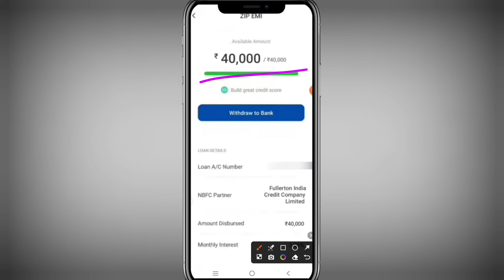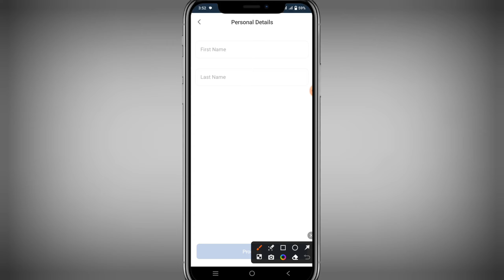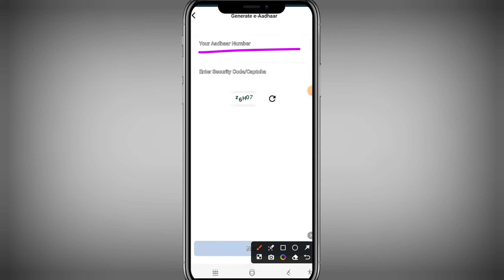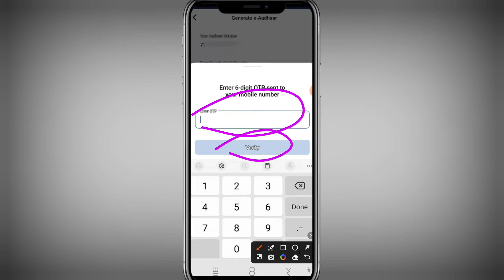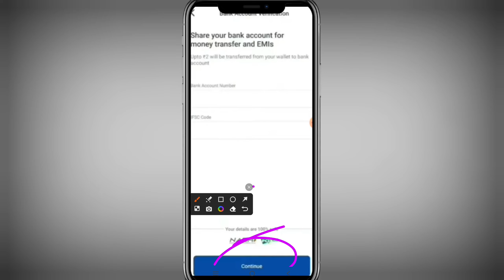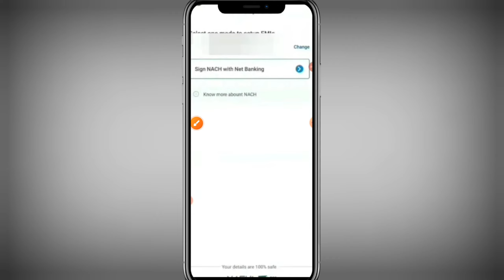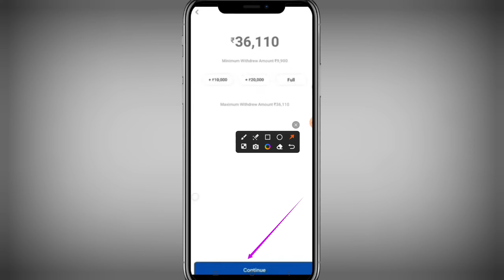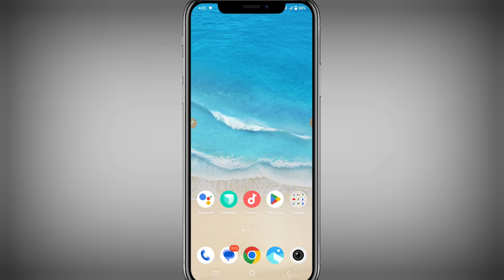Fast approval loan app Without Cibil Score | instant personal loan without income proof | Loan today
Fast approval loan app Without Cibil Score | instant personal loan without income proof | Loan App

video is for educational purpose only.Copyright Disclaimer Under Section 107 of the Copyright Act 1976, allo is made for "fair use" for purposes such as criticism, comment, news reporting, teaching, scholarship, and research.